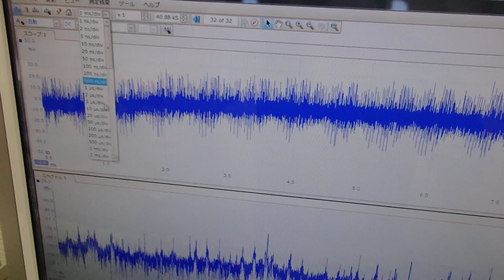超音波プローブの製造技術 ultrasonic-labo